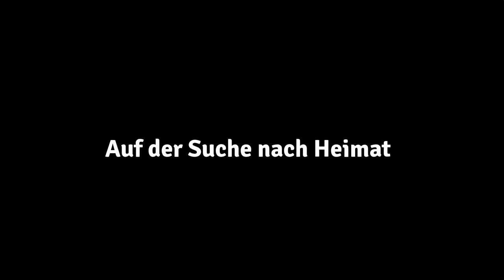Auf der Suche nach Heimat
Ein Environment von Mohammed Ahmed mit Musik von Manfred Leuchter und Mohamed Najem und Rezitationen von Suleman Taufiq, Mona Creutzer und Martin Päthel.